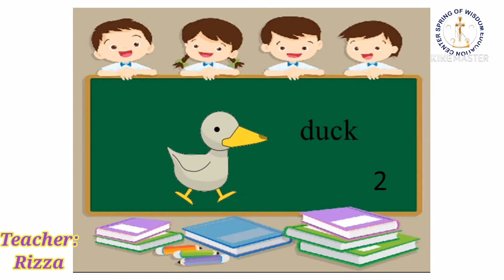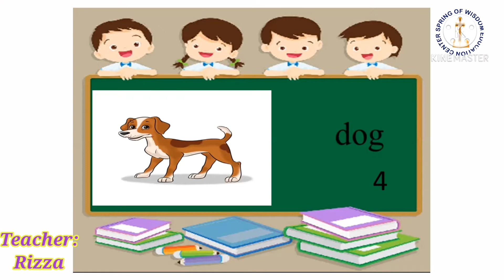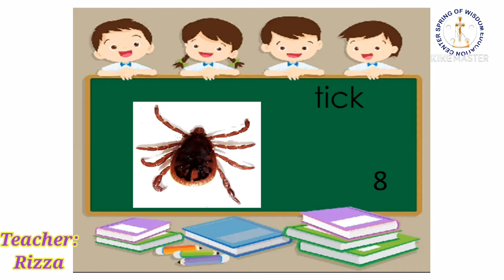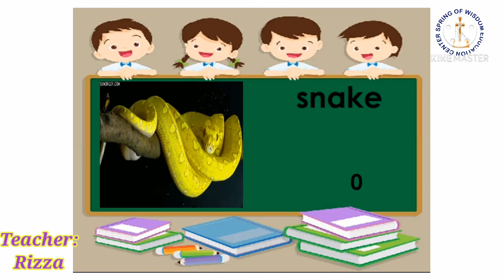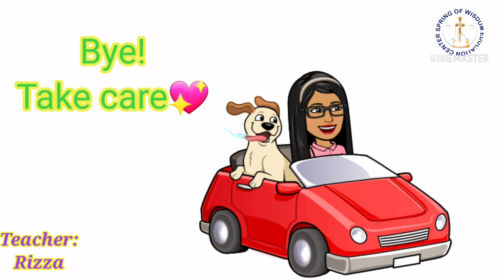3rd Quarter 2nd week number of legs of animals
January 4 to 8 video lessons